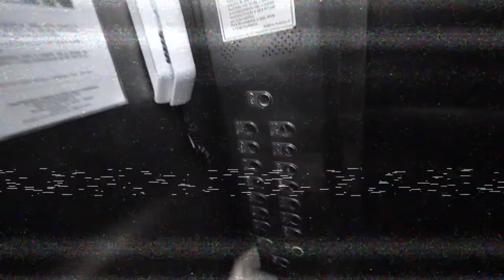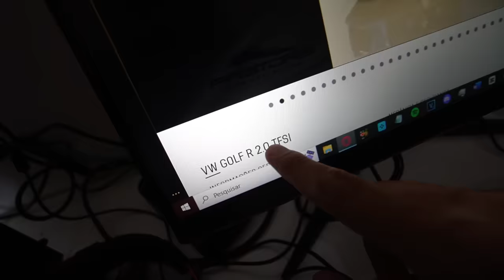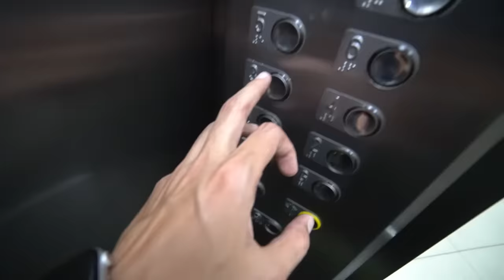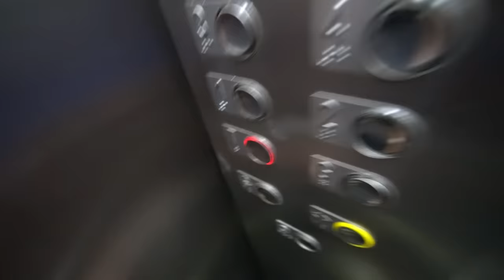A MENINA DO ELEVADOR VOLTOU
● Duas vezes no mesmo lugar é demais… se eu contar ninguém acredita…